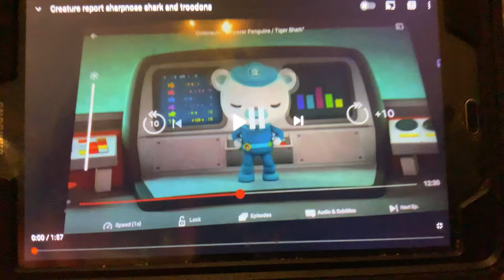Creature report sharpnose shark and troodons